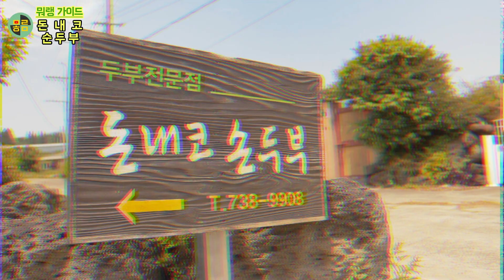순두부와 수육을 6,000원에 먹을 수 있는 서귀포 돈내코 순두부 / 제주맛집 / 가성비맛집 / 순두부찌개 / 돈내코 / 서귀포맛집 / 저렴한맛집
안녕하세요! 뭐랭하맨 입니다!
오늘은 간만에 서귀포에 다녀왔어요~
순두부는 맛있었지만 수육이.. 흠..

안녕하세요! 뭐랭하맨입니다!

이 곳에서 저희의 다양한 영상들 보고가세요!

SNS도 놀러오세요!

Instargram : whats_mean_h